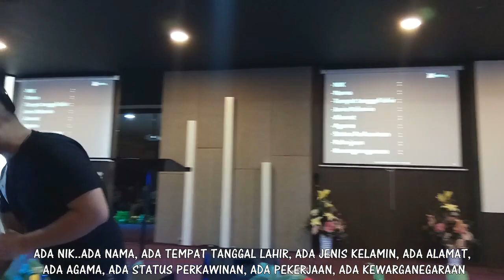JENIS KELAMIN PALSU // @NEXTGEN GBI Restorasi Pondok Daud Cibubur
Ibadah Minggu DuLoS Production:
Setiap hari minggu pukul 10 PAGI  di Hotel Harris Mall FX Sudirman lantai 5, JAKPUS

Pemuridan hari Selasa dan Jumat jam 6 sore

Pemuridan Selasa @Central Park, Jakbar

Pemuridan Jumat @Plaza Semanggi, Jaksel